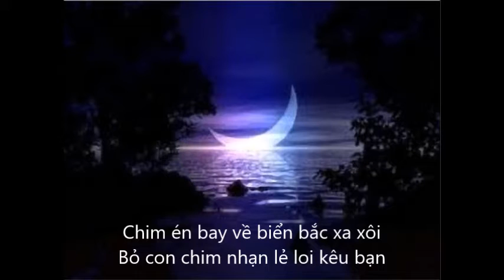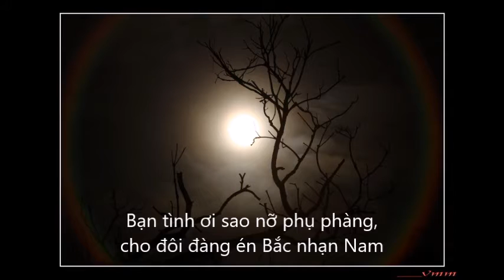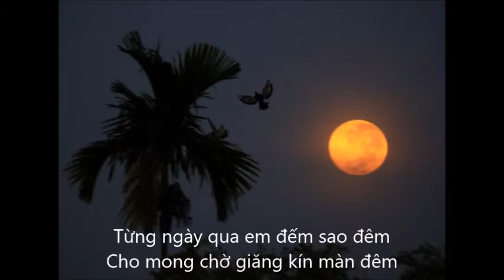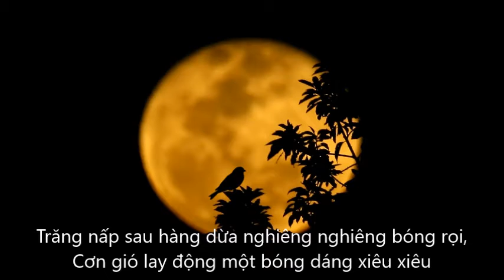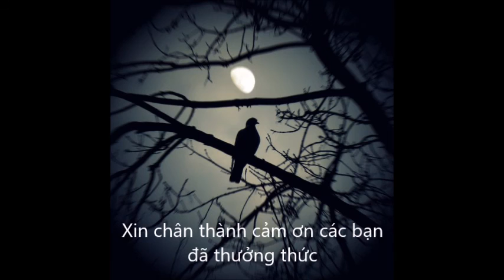Con Nhạn Đêm Trăng - Thanh Nhàn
Nhạc & Lời: Trần Hoàng

Khi những cánh đồng còn trơ gốc rạ,
Chim én bay về biển bắc xa xôi
Bỏ con chim nhạn lẻ loi kêu bạn,
Ơ hò, ơi bạn tình ơi.

Bạn tình ơi sao nỡ phụ phàng,
Cho đôi đàn én Bắc nhạn Nam
Bên con đê làng con nhạn mà kêu than,
Ơi hỡi tình lang.

Đêm từng đêm, em ngóng trông chàng
Vầng trăng sáng soi nỗi niềm,
Vầng trăng sáng lên tâm tình phương trời xa,
Người ơi có biết đêm nhớ từng đêm
Từng ngày qua, em đếm sao đêm
Cho mong chờ giăng kín màn đêm.

Trăng nấp sau hàng dừa nghiêng nghiêng bóng rọi,
Cơn gió lay động một bóng dáng xiêu xiêu
Hẩm hiu số phận giữa đêm cô quạnh,
Có thấu cho nỗi lòng ơi bạn tình ơi

Cung đàn ai buông giữa đêm trường,
Dây tơ chùng réo rắc sầu bi
Cho câu ca buồn,
Con nhạn mà đêm trăng,
Ru điệu hoài lang.